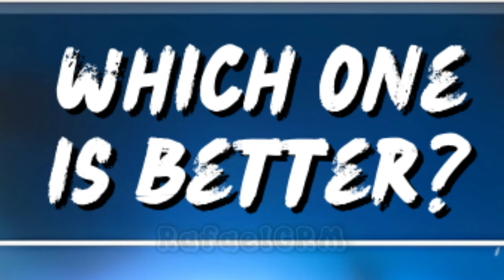NO MORE SPECIAL WHEELS IN STUMBLE GUYS ⛔😤😭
In this video, I twirled only free lucky spins, because there are no special wheels in the shop. 😭

🎮 - Stumble Guys

stumble guys
Golden Sensei
Diamond Demon
Pixel Sei Taishogun
Dark FireFist
Stumble Guys 0.48.1 Version
Stumble Guys Twister Skin 0.49
Stumble Guys Twister
CARTRIDGE SKIN
CARTRIDGE SPECIAL
skibidi toilet stumble guys
skibidi toilet
skibidi toilet skin
skibidi toilet stumble guys skin